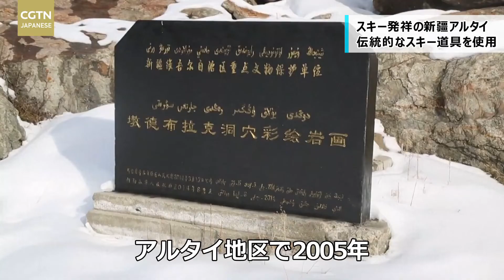【CGTN NEWS：11月30日（火曜日） アナ：星和明】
●中国 アフリカにワクチン10億回分を追加提供
●外交部 北京冬季五輪は政治の舞台ではない
●中国の風力発電 設備容量3億kW超
●北京冬季五輪 1日想定した予行演習を実施
●「暖かい」冬季五輪観戦 自動加熱の服と座布団
●スキー発祥の新疆アルタイ 伝統的な道具を使用